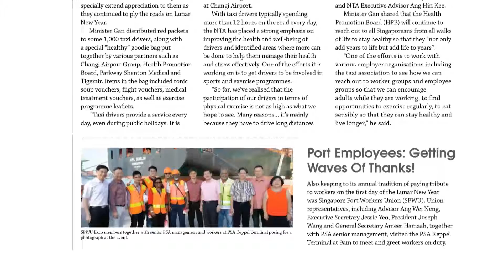A Peek At NTUC This Week - 9 February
PM Lee Hsien Loong joins the Labour Movement in spreading some festive cheer with police and firefighters on duty on the first day of Lunar New Year ... union leaders visit taxi drivers, port employees, public transport staff, and migrant workers to thank them for their service... and the cleaning industry gets a boost with a machine that will make work easier, smarter and safer!